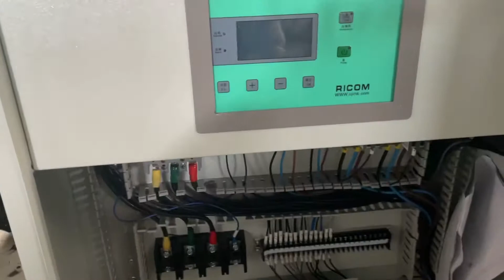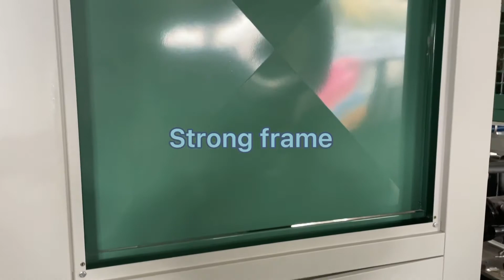RICOM Air cooled water chiller 30HP industrial chiller manufacturer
RICOM Air Cooled Chiller 30HP
Cooling capacity:94.77KW(27RT)
Compresser:Copeland scroll compresser
Condenser:Fined condenser
Strong Frame
Contactor:Schneider
Filter dryer:Emerson
Application:medical chillers,brewery chillers,winery chillers,floral chillers,customized chillers,food processing chillers